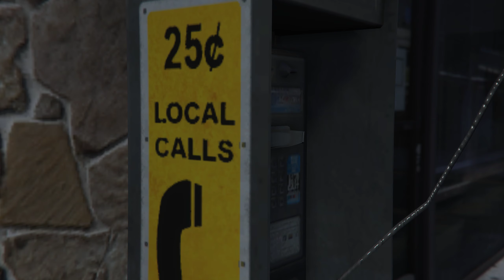Police Car Meet | GTA Online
With police vehicles being purchasable in GTA, it's time to do a proper cop meetup.

This GTA crew is dedicated to the unorthodox meetups, car meets, etc. Make crew application via discord (PC Only) , social club profile must be open for review, follow the rules, no cheating/modding in the crew sessions